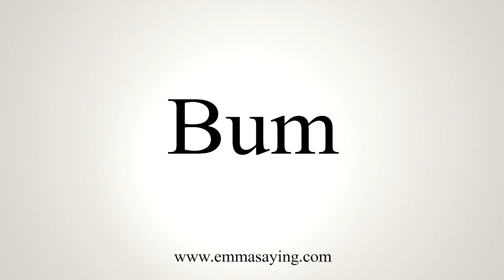How To Say Bum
Learn how to say Bum with EmmaSaying free pronunciation tutorials.